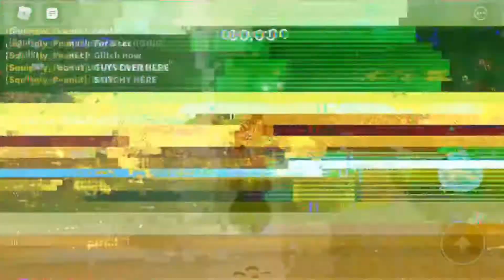I found these 2 things in piggy u might of not seen before on YouTube!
So yeah I found these secrets sorta-